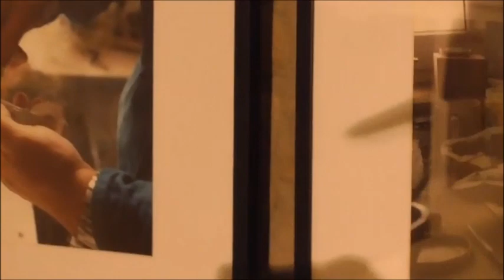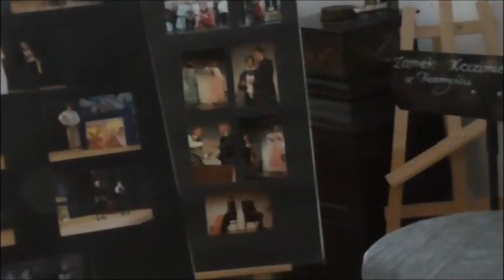От Восточной Башни до Северной Подземелья и Башни Замка Казимира№4 From the East Tower to the North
ОтВосточнойБашнидоСеверной FromtheEastTowertotheNorth WieżaWschodniadoWieżyPółnocnej Inthedungeonsofexecutionsandtorture DungeonsandTowersofCasmirCastle Западнаябашня16векаПетраКмиты ПодземельяиБашниЗамкаКазмира №4 DungeonsandTowersofCasmirCastle #4 LochyiwieżeZamkuKazimierzowskiego WieżazachodniazXVIwiekuPetraKmicic Westerntowerofthe16thcenturyPetraKmita Прогулка 27 июня 2023 года.Пшемысль.Замок Казимира. Walk June 27, 2023. Przemysl. Castle of Casimir. Spacer 27 czerwca 2023 r. Przemyśl Zamek Kazimierzowski.